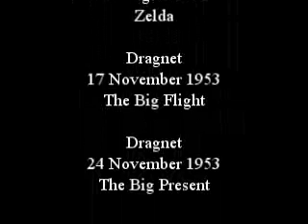KIBM P2957: HQ with Jack Webb - February 24th, 2024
Episode 2957 : HQ with Jack Webb

Dragnet
3 November 1953
The Big Rain

Johnny Madero, Pier 23
19 June 1947
Find Pete Sutro

Dragnet
10 November 1953
The Big Kid

29 August 1951
Zelda

Dragnet
17 November 1953
The Big Flight

Dragnet
24 November 1953
The Big Present